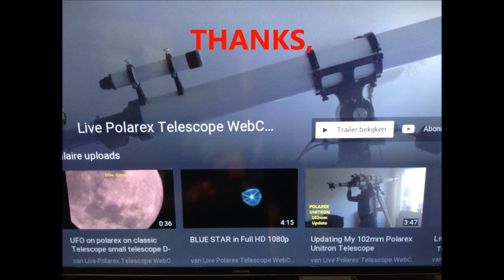the benny live polarex show in my garden see benny hill show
How to cut GRASS the GOOD way. the benny live polarex show in my garden
this is LIVE POLAREX NR.1-TELESCOPE
see grass cut fun .. I was young and Love benny hill show
if you dont know benny hill please go to this Page

see my Collection OF Polarex-Unitron Models
I have a big passion for polarex-unitron

I DO 100% by HAND LIVE STREAM TELESCOPE ON THIS SITE.
and real Eyepieces from 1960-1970’s

Thanks :)